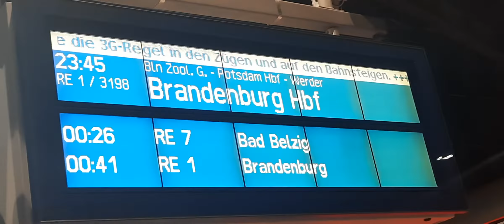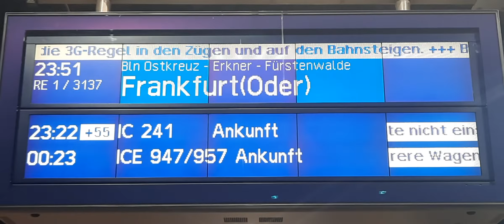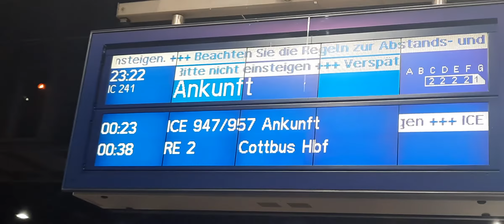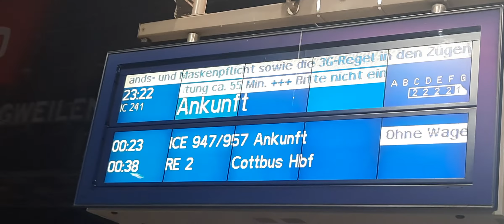Heute mal ein relativ kurzes Video Aus Berlin Hbf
Auf Grund einer Umwetter Warnung war der Zugverkehr in allen Fahrt Richtungen bis zu 5 Stunden Verspätet oder ausgefallen das alles gestern Abend